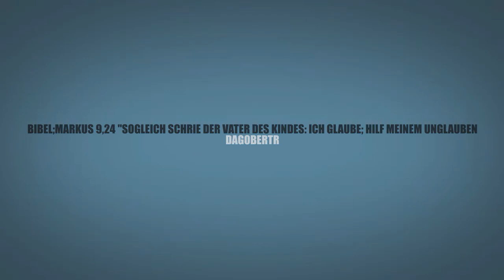Ich glaube; hilf meinem Unglauben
Ich kann dich nicht einfach in mein Leben integrieren
Zumal du långst schon vor mir Gegenwärtig warst
Und als ich endlich mal ´ne Ahnung von dir hatte
Sah ich noch besser Wo ich “ich” und du so anders bist..
Ich hatte glauben wo am Leben ich  untauglich war Alle Dinge sind möglich dem der Glauben besitzt
Ich  glaube Herr. /Hilf.   wo noch kein Glaube ist .
Hab geübt in Gaben doch jetzt
Will ich mein Leben dir  anvertrauen : Ich glaube; H7 hilf meinem Unglauben !
Wie soll ich dir begegnen?Wie begegnest du mir? Selbst mein Dasein ist nur da, weil es lebt von dir!    Zwar weiß ich nicht wirklich wer du bist! Doch ich spür,
Von allen Seiten umgibst du mich, hältst deine Hand über mir.
Bist das  Licht um uns. U nicht Finsternis.
Bist der Weg, wenn es keinen Weg mehr gibt
                                     C
Wenn uns´re ganze Welt zusammenbricht   a  Uns klar wird, was du     an uns vermisst!H7
Wir sind Nicht, u dir doch wichtig! Als wir noch nicht war´n,
sahst du uns mit deinen Augen . Ich glaube; hilf meinem Unglauben !

Noch lange nicht erreicht  und noch nicht am Ziel
doch jage nach, dem Ziel das erst dann Ruhe geben will
Bleib nicht auf halbem Wege steh´n!
auch wenn drauf gehn auch schon sehr glücklich macht!
Und mein Staunend. Das er größer ist
Das Gott uns sieht,liebt u sich selber gibt!!
Er macht sichtbar, wer wir wirklich sind
was vor dir liegt u war ergibt tiefen Sinn
seinTod am Kreuz es ist vollbracht,   von Erlösung sagt!!
Hilft mit neuen Augen ! Leben anzuschauen Ich glaube; H7 hilf meinem Unglauben !

Angekommen, in seinem Licht sehen wir das Licht!
Seine Wahrheit bleibt. Selbst wenn Schmerz das Herze trifft.
Es mag sein, dass alles fällt,
Das die Welt in Trümmern bricht.

Halte du den Glauben fest,
dass dich Gott nicht fallen lässt:
will uns_seinem Sohn anvertrauen.   Ich glaube; hilf meinem Unglauben !